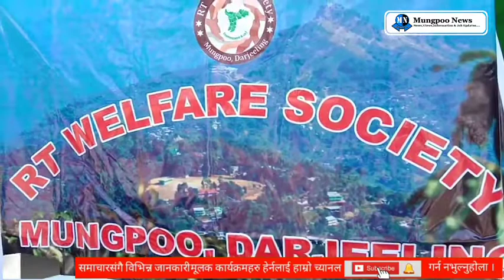दुई संगठनले बाँडे मास्क र सेनिटाइजर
वैश्विक महामारी कोरोना भाइरसको संक्रमण बड्न थालेपछि दोकानहरुमा मास्क र सेनिटाइजरको कमी भइरहेको अवस्थालाई नियालेर आरटी वेलफेयर सोसायटी मङपुले हिज अनि आज यहाँको नालीडांडामा मास्क र सेनिटाइजर वितरण गरेको छ । निशुल्क मास्क अनि रुपियाँ १०० गरेर सेनिटाइजर वितरण गर्दै सबैलाई यो अवस्थामा मास्क लगाएर संक्रमण हुन नदिने अपिल पनि गरेको छ । यसको साथै अहिलेघरि सम्पूर्ण सिन्कोना बगान, बजार पाट बन्द गरेर सरकारले कोरोना संक्रमण हुन नदिनलाई घरमै बस्ने आह्वान गरेपनि कतिपय स्थानतिर मानिसहरु खोलातिर पिक्निक गइ मजा गरिरहेको माथि बोल्दै सोसाइटीको पक्षमा ऋषि तामांगले सबैको सुरक्षाको निम्ति घरमै बसिदिने अपिल गरेका छन् ।
यसरीनै अर्कोतिर मर्चेन्ट एसोसिएशन मङपुले पनि बिहानै बजारदेखि नालीडांडासम्म नि:शुल्क मास्क वितरण गर्दै रेशेप बजार कल्याण समितिसित संयुक्त रुपमा बजार अनि छ्याङखोला परिसरमा सफाई अभियान पनि गरेको छ ।

Mungpoo News is a non biased News and Information platform that brings updates regularly and as it happens.